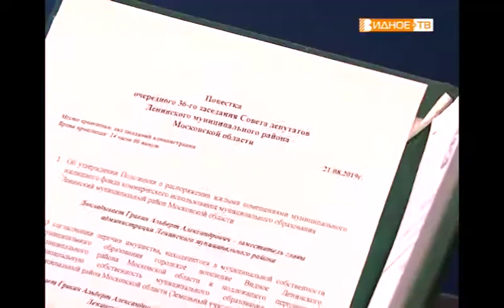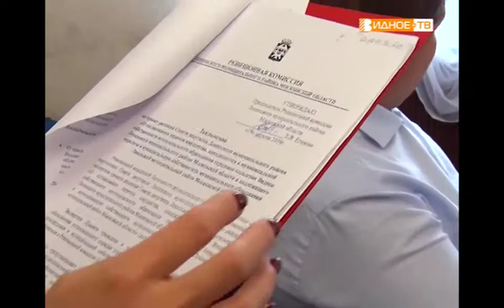"Депутатский час" - 36-е заседание Совета депутатов Ленинского района